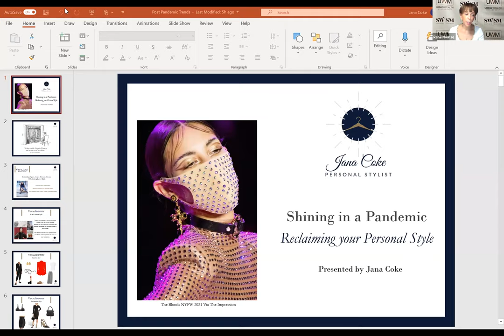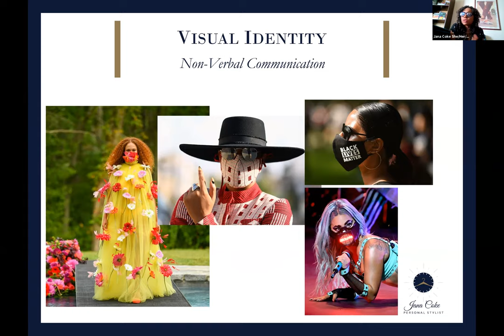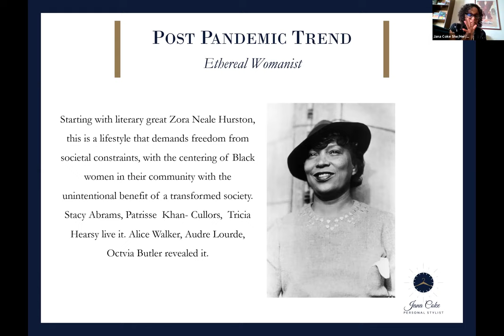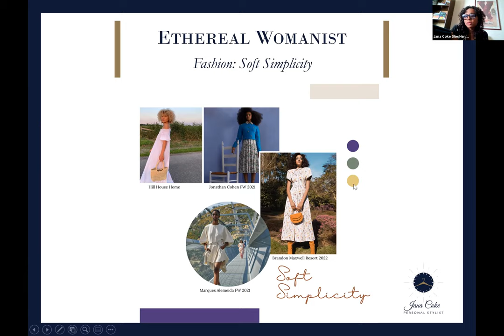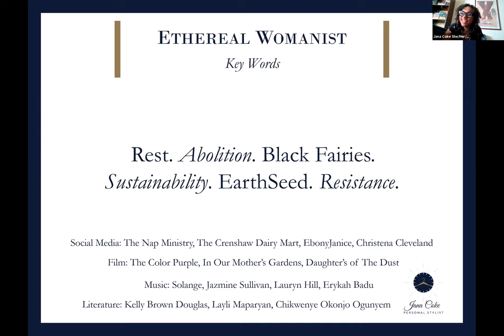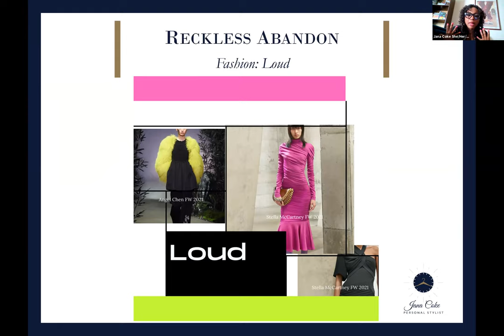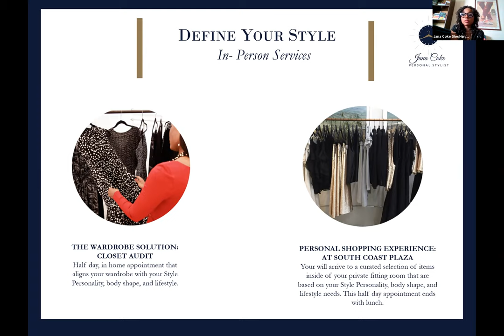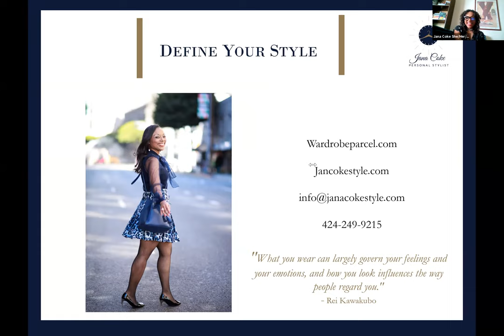Maintaining your Style in a Virtual and Masked World (May 2021)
For UWM’s May Smart Women/Savvy Money webinar, wardrobe consultant Jana Coke returns with a special session on dressing for a pandemic lifestyle. She’ll discuss how to pivot your wardrobe without losing your Style Identity, and why lipstick is as intimate as a hug.